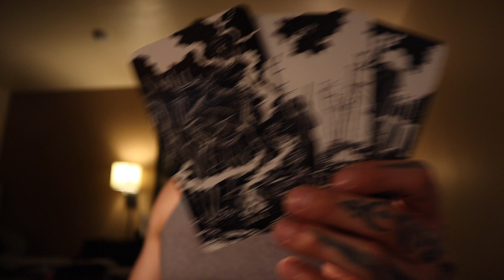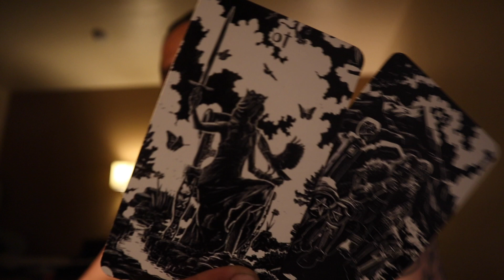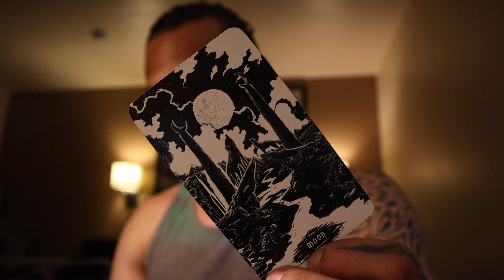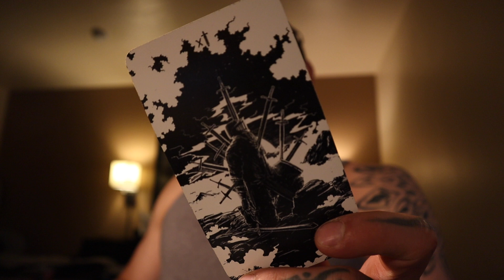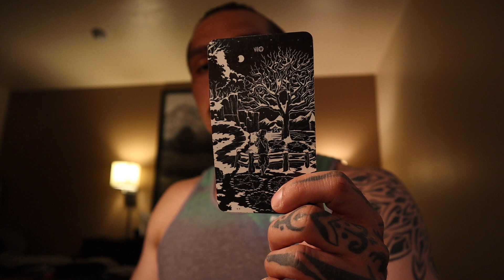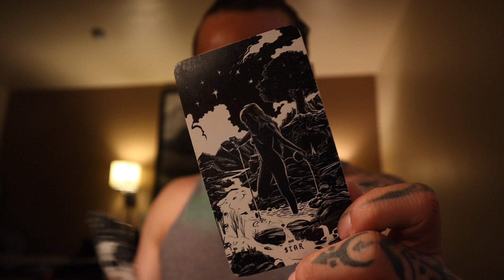TAURUS "SOMEONE IS QUITE DESIROUS OF YOU" JULY READING